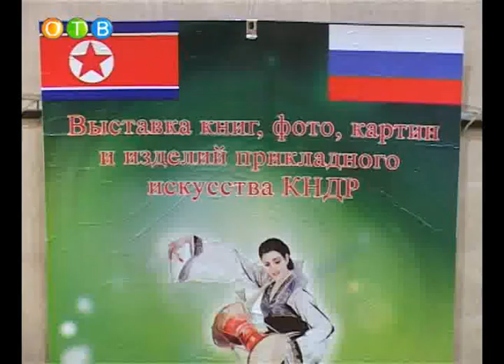Vystavka_koreyskih_hudojnikov.wmv